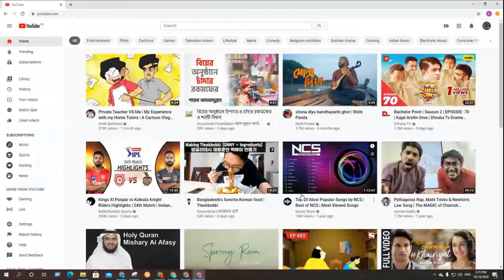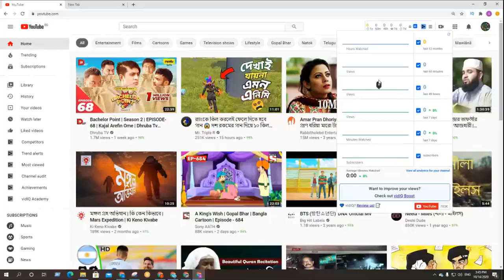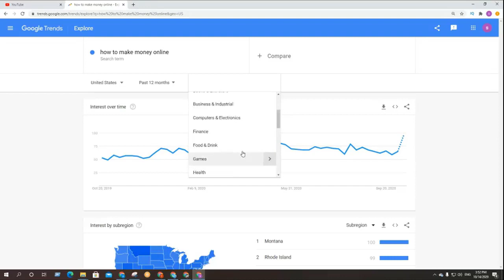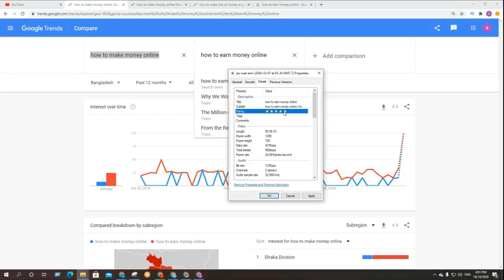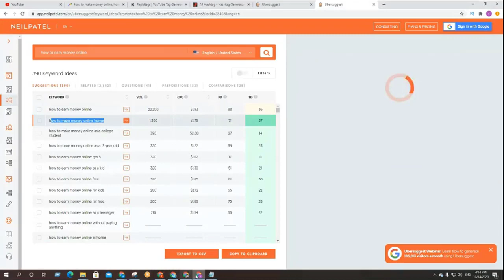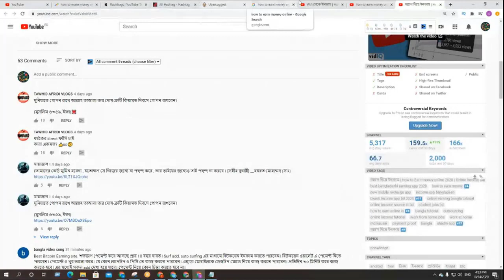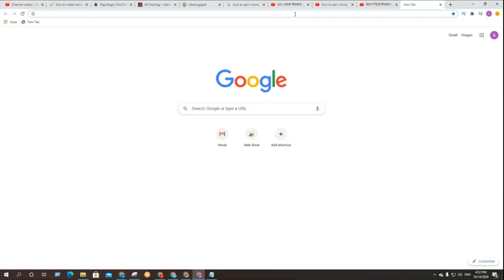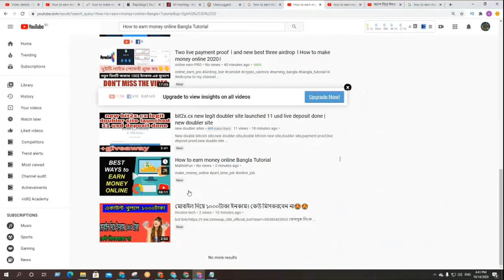How to Rank Youtube Video Bangla Tutorial | Youtube Video SEO in Bangla